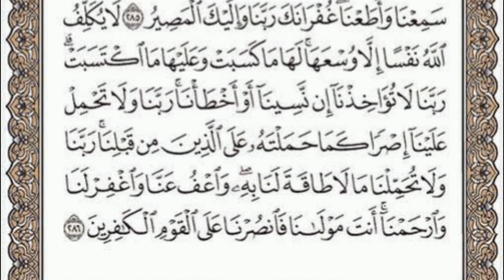Surah al Baqarah last 2 ayat Protection From The Evils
Hadiths About The Last 2 Verses:

There are many sayings of Prophet Muhammad (SAW) highlighting the importance of the last 2 ayats

Prophet Muhammad (SAW) stated that:

“Whoever recites the two verses at the end of Surat-al-Baqarah in the night, they will be sufficient for him” –Al-Bukhari

He also stated that;

“Recite the Quran, for on the Day of Resurrection it will come as an intercessor for its reciters. –Muslim

Benefits of Surah Baqarah Last 2 Ayats:
There are ample benefits of reciting and understanding the last verses of the Al-Baqarah. They can be summed down as:

Protection From The Evils: Reciting these verses guard a believer from all sorts of evil strengths and evil eyes and ensure safety for them

Strengthens The Faith: It strengthens the faith of a Muslim in Allah & guides him that Allah is his guider & creator

Source Of Forgiveness: The last 2 verses can also be recited as a dua from Allah as it covers the aspects of forgiveness and mercy of Allah on His believers

Source Of Motivation: Reciting and understanding them also motivates a believer that Allah will not overburden him more than he can bear, and he (believer) will be treated according to his good or bad deeds

Believe On The Other Aspects Of Islam: These ayats guides a Muslim to believe in other aspects of Islam also such as the Holy Quran, angels, prophets, and the other Islamic books

last 2 ayats of surah al baqarah slow recitation
last 10 verses of surah al baqarah
surah baqarah last 2 ayat 100 times
last 2 ayats of surah al baqarah shuraim